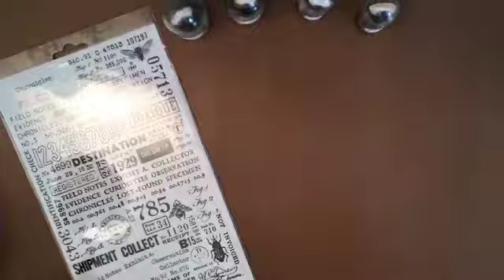The Eye Collector, een Idea-Ology Etcetera Tag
Vandaag een Halloween Tag met daarop natuurlijk Idea-Ology van Tim Holtz.